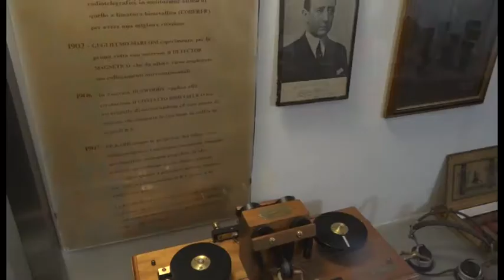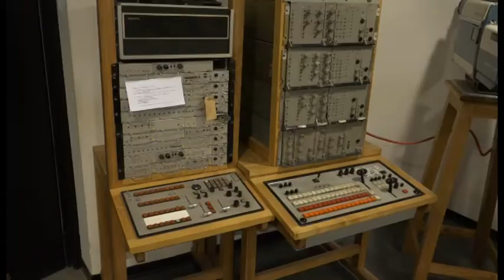Ad Arezzo si celebra la giornata mondiale della radio